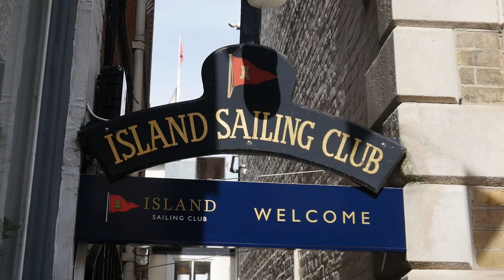Round The Island Race 2021 | Helen Lashmar | ISC Commodore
Interview with the Island Sailing Club Commodore, Helen Lashmar, before the start of the 2021 Round the Island Race, now in its 90th year.